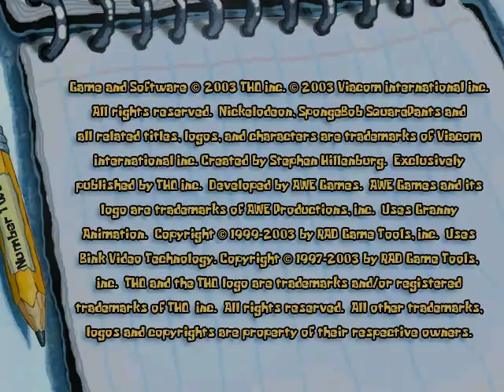lets play spongebob squarepants battle for bikini bottom part 1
in this part we go to downtown bikini bottom to fight robots and then we figure out that patrick has a ego to himself the pink menance